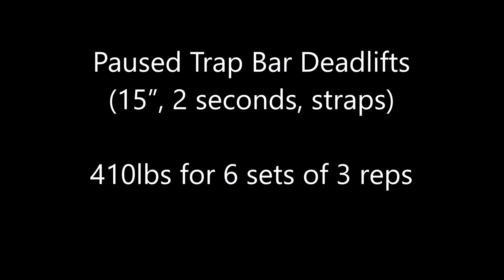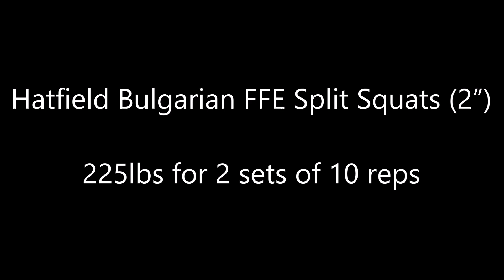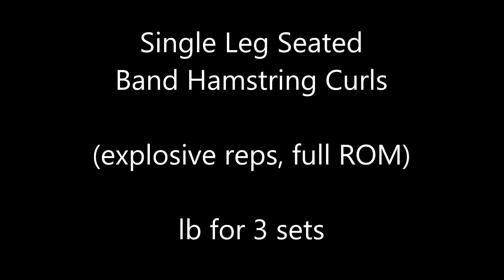Week 13, Day 2 - 1/18/2023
Workout for 1/18/2023. Started off with paused trap bar deadlifts (15", straps, 2 seconds). Worked up to 410x6x3. This was followed by hatfield bulgarian front foot elevated split squats (2"). Worked up to 225x2x10. Next was seated single leg band hamstring curls (explosive reps, full ROM). Did lbx20,20,17. Finished up with paused ab wheel (2 seconds). Did bwx13,10,7.